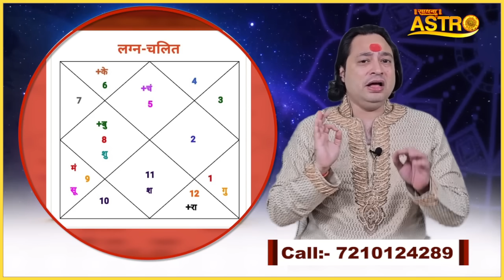सिंह राशि वालों होगा बड़ा धनलाभ | Pt. Prakash Joshi | January Horoscope 2024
Thanks.